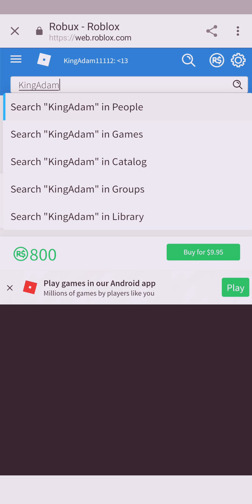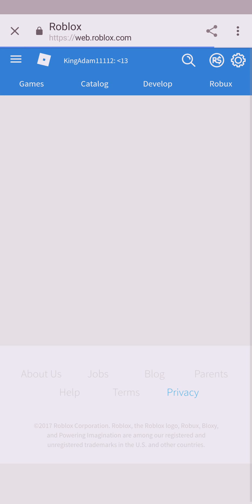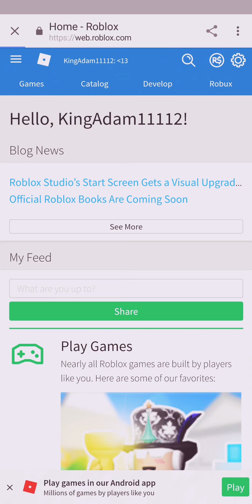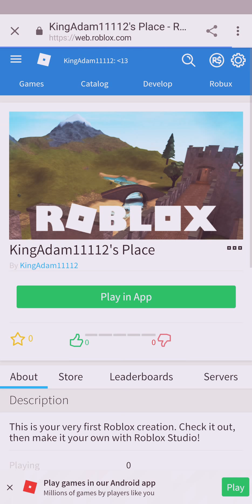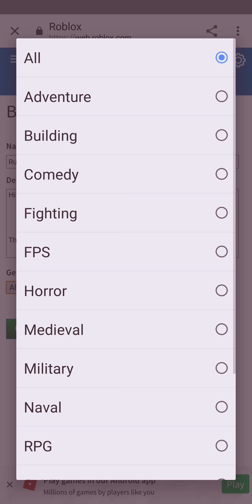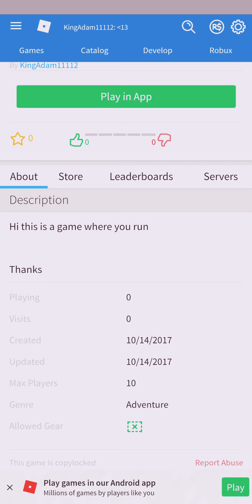Free robux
Hi it's FREE ROBUX AND HOW TO MAKE IT GAME!